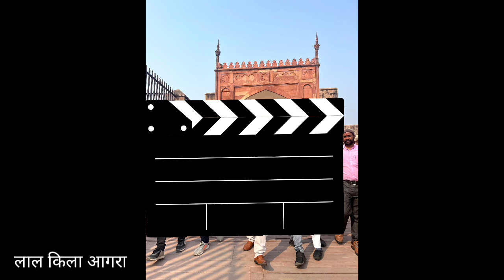कुछ यादगार पल | Travel Picture Collection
नम: संस्कृताय